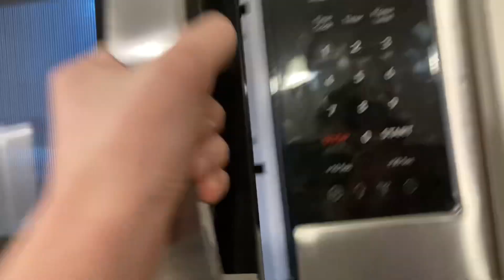Sprite Mini (commercial for class)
Had to make a commercial for school and decided to upload it.